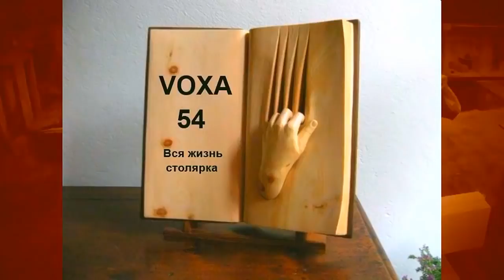Ножки КАБРИОЛЬ Быстро и Безопасно